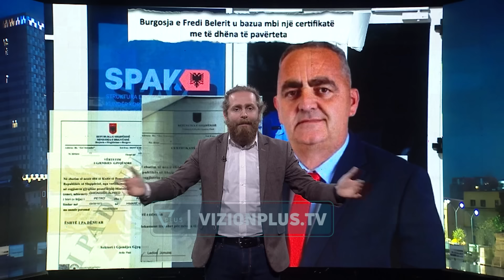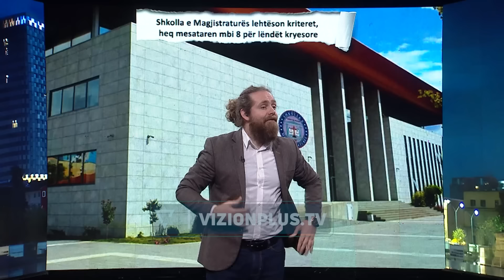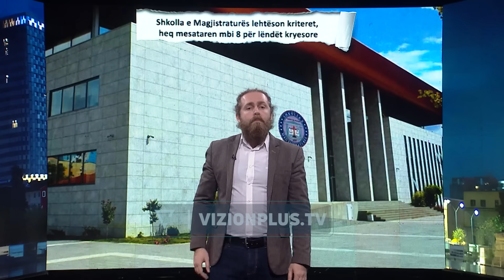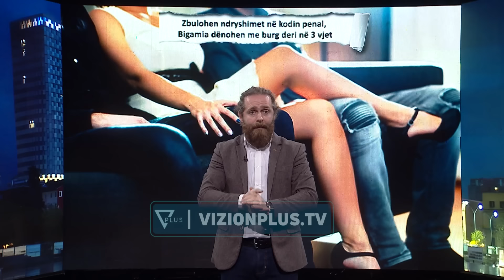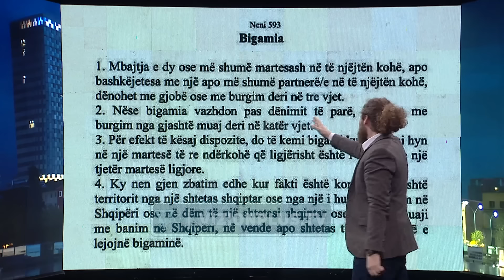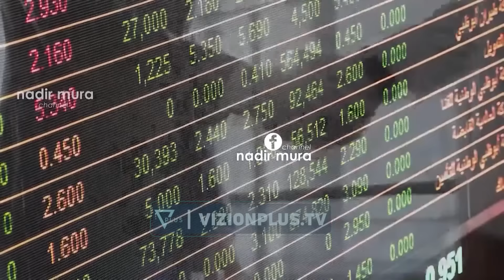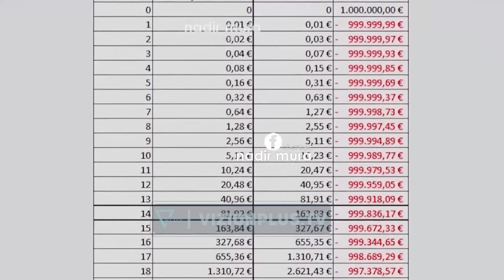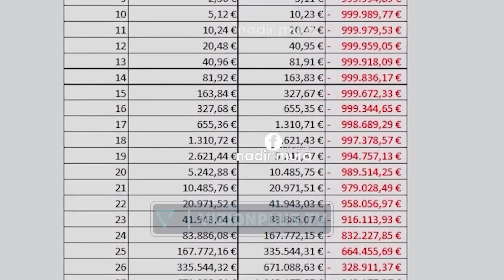Zbulohet sekreti i Arben Ahmetajt? / Armiku i Popullit - Episodi 20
Armiku i Popullit është një emision komik/satirik që parodizon problematikat, personazhet, lajmet, mediat dhe ngjarjet aktuale të shoqërisë shqiptare. I drejtuar nga 1 moderator në skenë dhe 2 të tjerë në zë, nëpërmjet rubrikave të reja çdo javë, Armiku i Popullit nuk përjashton askënd dhe asgjëënga vëzhgimi i tij. Programi mbledh informacione të javës dhe video me përmbajtje në dukje normale e i kthen në një bashkësi të qeshurash nëpërmjet komenteve të dy zërave jashtë ekranit dhe moderatorit në studio, nën shoqërimin edhe të një aktori profesionist në shërbim të batutës së momentit.

Çdo të merkurë ora 21:15 në Vizion Plus